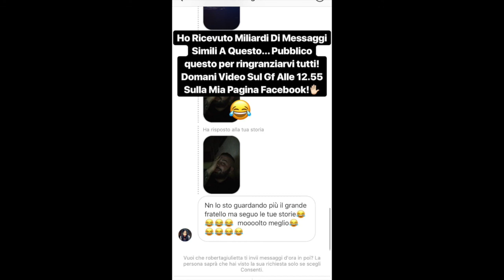ER FAINA COMMENTA IL GRANDE FRATELLO NIP!